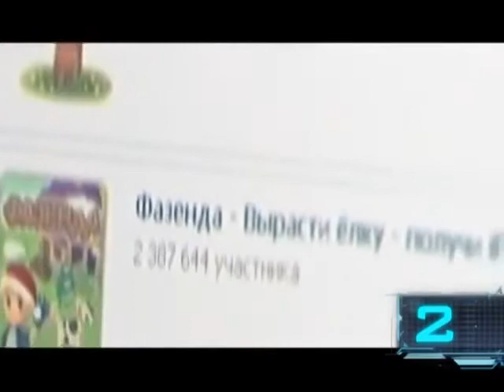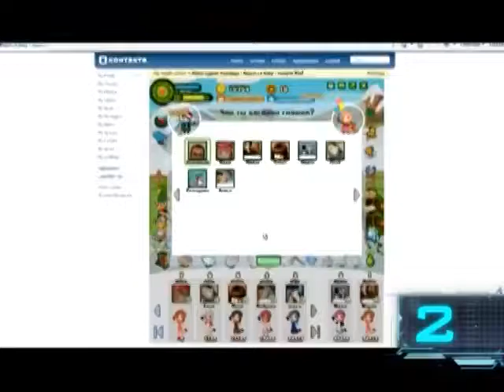132 - Виртуалити Ver. 2.0 (ТК "MTV Russia", 2010 год) Макс Васильев - 480p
132 - Виртуалити Ver. 2.0 (ТК "MTV Russia", 2010 год) Макс Васильев - 480p

НОВОСТИ, review:
- Fallout 3: Золотое издание (PC, PS3, Xbox 360)
- Matt Hazard: Blood Bath and Beyond (PS3, Xbox 360)
- Vancouver 2010 (PC, PS3, Xbox 360)

Сюжет Виртуалити:
- BioShock 2 (9 февраля; PC, Xbox 360, PS3)

05 - Город;
04 - Звериная ферма;
03 - Ресторатор;
02 - Фазенда;
01 - Счастливый фермер.

НОВОСТИ, preview:
- Napoleon: Total War (23 февраля; PC)
- True Crime (осень; PS3, Xbox 360, PC)
- Aliens vs. Predator (19 февраля; PC, PS3, Xbox 360)

Сюжет Виртуалити:
- Dante's Inferno (5 февраля; PS3, Xbox 360)

НОВОСТИ, gamestyle:
-  Call of Duty. Modern Warfare 2 собрала 1 миллиард долларов США;
- Max Payne тотально не везет: сценарий третьей части игры переписали в третий раз;
- Alan Wake порвут на части.

Сюжет Виртуалити:
- Что нужно знать о Mass Effect 2.
Ведущий:
- Макс Васильев

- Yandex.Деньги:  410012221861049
- QIWI: по нику - INQUISITORALEX